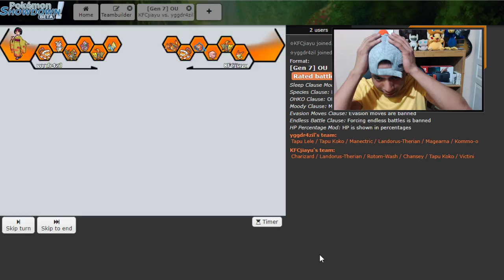¡NUNCA DIGAS GG ANTES DE TIEMPO! Pokémon Ultra Sol/Luna OU: Showdown Live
Tapu Lele @ Choice Specs
EVs: 252 SpA / 4 SpD / 252 Spe
Timid Nature
IVs: 0 Atk
- Psychic
- Moonblast
- Psyshock

Tapu Koko @ Electrium Z
Jolly Nature
- U-turn
- Wild Charge
- Brave Bird
- Defog

Manectric-Mega @ Manectite
EVs: 4 Atk / 252 SpA / 252 Spe
Timid Nature
IVs: 0 Atk
- Volt Switch
- Thunderbolt
- Hidden Power [Ice]
- Overheat

Landorus-Therian @ Choice Scarf
Ability: Intimidate
EVs: 252 Atk / 4 Def / 252 Spe
Jolly Nature
- U-turn
- Earthquake
- Defog
- Explosion

Magearna @ Assault Vest
Ability: Soul-Heart
EVs: 248 HP / 224 SpD / 36 Spe
Sassy Nature
- Volt Switch
- Fleur Cannon
- Ice Beam
- Iron Head

Kommo-o @ Leftovers
Ability: Bulletproof
EVs: 252 HP / 240 SpD / 16 Spe
Careful Nature
- Stealth Rock
- Drain Punch
- Toxic
- Protect